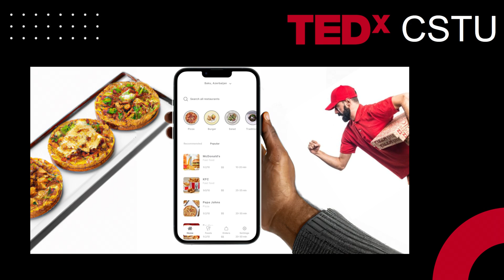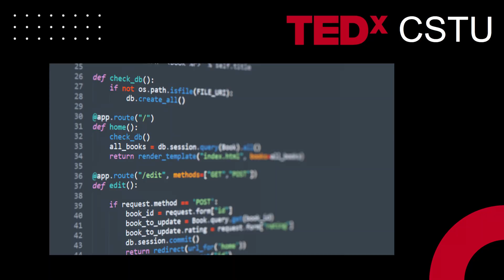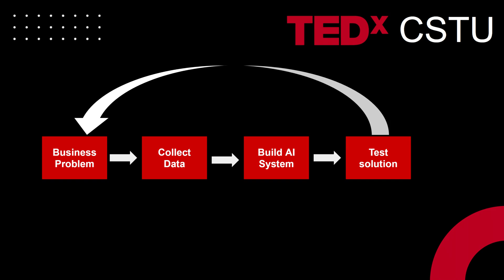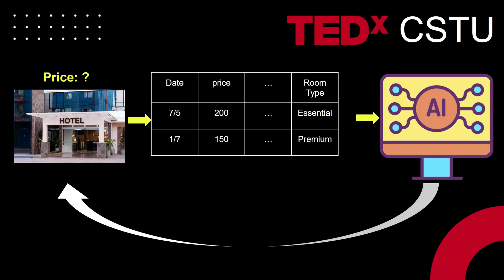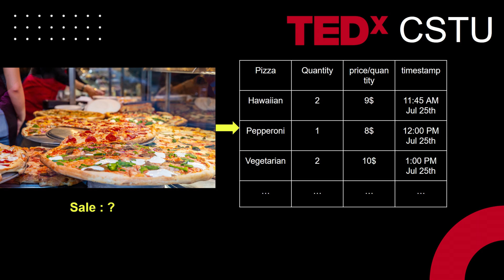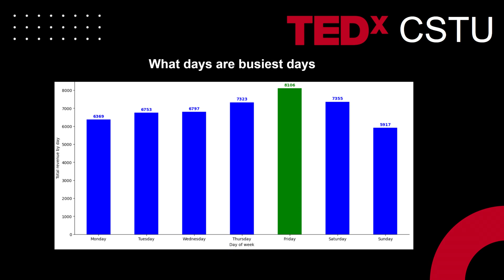Everyone can be an AI Engineer | Aria Li | TEDxCSTU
Advancements in AI will soon allow everyone to become an AI Engineer. Together, we can harness this potential to shape a smarter, more innovative world. Senior AI Engineer of Sony, Founder of Silicon Valley Youth Professionals This talk was given at a TEDx event using the TED conference format but independently organized by a local community.